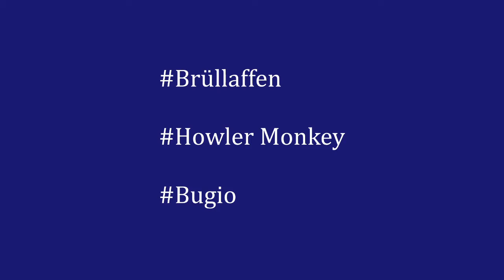Brüllaffen / Howler Monkey / Bugio - Highlights presented by GoPantanal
GoPantanal.com - The different way to go in to the pantanal.
Pantanal nature paradise
authentic - personal - unique